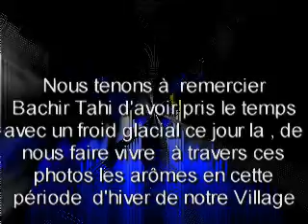La neige à Tiguertndrar le 16.12.2010